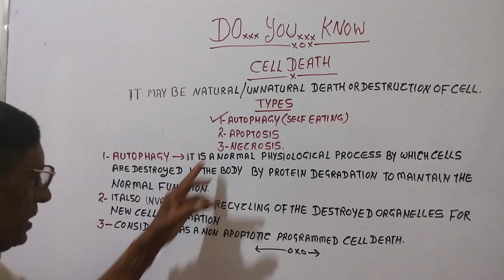DO YOU KNOW ??? VIRAL# NEET/UPSC/NORCET/BIOLOGY/MEDICL G K